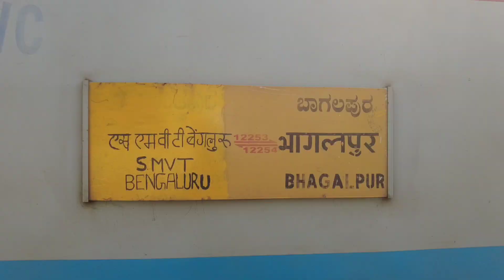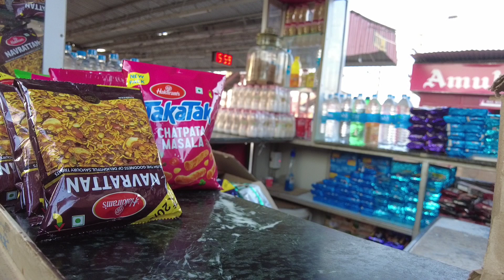Anga Express|Bhagalpur-Bengaluru|इस ट्रेन मे मत जाना😲 नर्क से भी बुरा हाल है।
Anga Express|Bhagalpur- Banglore|इस ट्रेन मे मत जाना😲 नर्क से भी बुरा हाल है।

Jai mata dii doston🙏🏻

Aaj ki journey Bihar ke silk city Bhagalpur se bharat ki silicon city Bangalore ke beech me chalne wali ek weekly train 12254 Anga Express me karenge wo bhi General coach me.

Stop During Journey
1.   Jamalpur junction
2.   kiul junction
3.   Jasidih junction
4.   Asansol junction
5.   Barddhaman junction
6.   Dankuni junction
7.   Kharagpur junction
8.   Cuttack junction
9.   Bhubaneswar junction
10. Khurda Road junction
11. Visakhapatnam junction
12. Vijayawada junction
13. ongole
14. Gudur junction
15. Renigunta junction
16. Katpadi junction
17. Jolarpettai junction
18. Bengaluru.